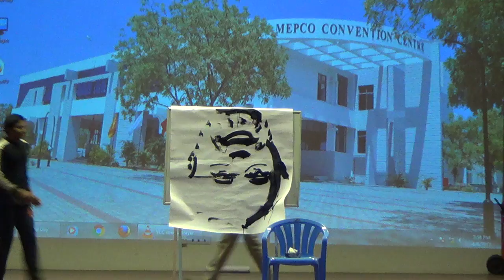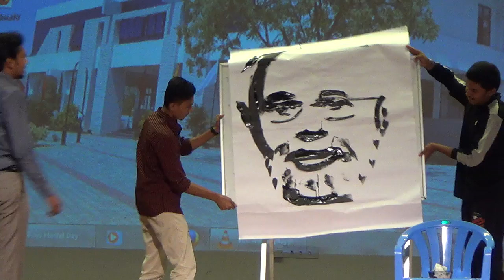32 Seconds -WORLD FASTEST PAINTING by RAJASEKARAN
Painting done in 32 seconds by RAJASEKARAN